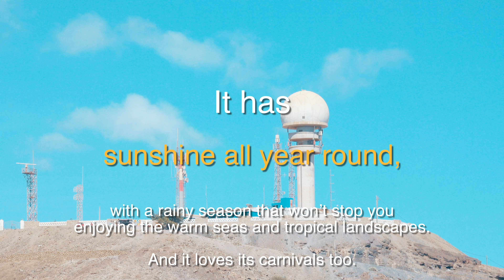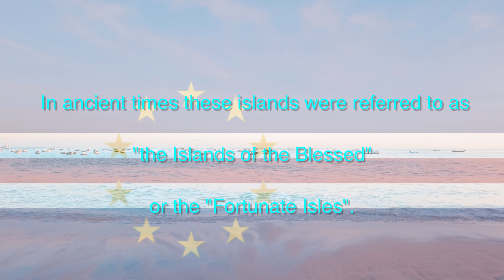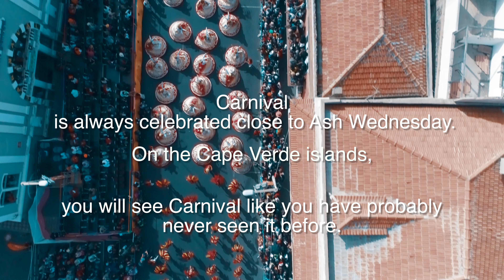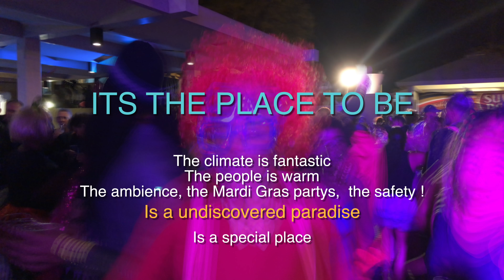CARNAVAL CAPE VERDE 2018 VLOG : DOCUMENTARIE 2018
Mostly of this video was shot with I phone and the DJI Mavick pro
My winter get away vlog.